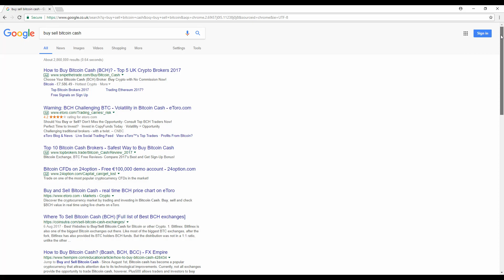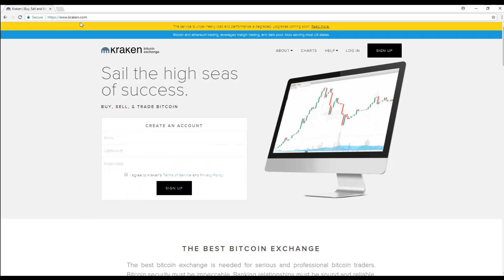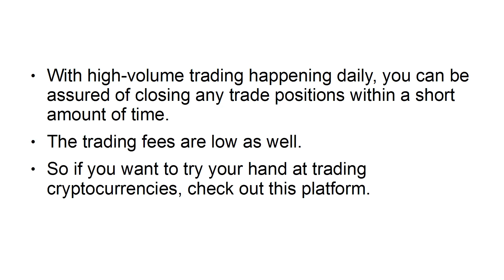Earn what you want from Bitcoin Profit Secrets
Hello guys this is my new  youtube channel  in this channel i will to do new and technical videos uploads and many more Of course, the best way to grow your YouTube channel is to create and distribute great content. But that content doesn’t always have to be built from scratch. Some of your best videos can be created from engaging, valuable, useful, and actionable content you have already. It's important not to overlook the fact that YouTube is a social media channel, and therefore demands social interaction. If you’re just posting videos without encouraging comments and discussion, you’re missing a trick. YouTube rewards channels with great engagement, including overall time spent on channel, watch time, likes and dislikes, and most importantly, comments. So try to respond to every comment you receive (if possible!) and encourage users to engage with audio/visual prompts. So your content may be great, but does your channel look appealing? One of the wonderful things about social media is that you can cross-promote content on different channels. Promoting your YouTube videos on your other social channels is the easiest way to grow your audience. Every video you make doesn’t need to include your face, but you should feature regularly enough to engage your audience. Additionally, if you are this type of YouTuber, use a photo of yourself on your channe. They may seem like a small thing (well, they are), but thumbnails can have a big impact. YouTube advertises other videos via thumbnails in its sidebar, so you want yours to stand out among the pack. We know that YouTube rewards channels that keep viewers on their pages longer. These longer average watch times mean people are  engaged with your content. (You can see how long people stay on your videos by using YouTube analytics). By adding YouTube cards, you can include links to other videos or relevant content at the exact point where users drop off. Here’s an example of how the subscriber button can appear on a video.Video as a content format keeps going from strength to strength. According to ‘The State of Video Marketing’ report, 86% of businesses use video as a marketing tool and 87% of marketers report positive ROI in its performance. Earn what you want from Bitcoin Profit Secrets